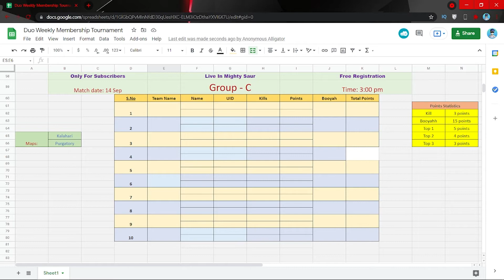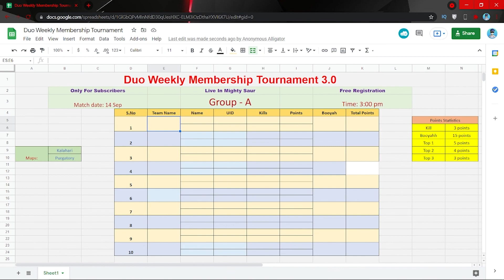14 Sep || Duo Weekly Membership Tournament 💎💎💎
🥰🥰Thanks For clicking my video🥰🥰

💕💕All Games UID 💕💕

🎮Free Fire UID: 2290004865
🎮 Call Of Duty UID: 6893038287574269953
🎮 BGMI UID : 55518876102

💎8GB RAM
💎4GB Nvidia GTX 1650 Graphics card

💕💕Our More Entertaining Videos:💕💕

🔴Free Fire Section -

My Friends Free Fire UID 🤞🎮🎮 :

My UID -  Saur Bhai : 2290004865

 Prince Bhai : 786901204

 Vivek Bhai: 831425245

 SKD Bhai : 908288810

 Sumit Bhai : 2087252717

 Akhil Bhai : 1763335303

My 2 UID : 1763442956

🔴Minecraft Section 🧩🧩 -

🔴GTA 5 Section  🎢 -